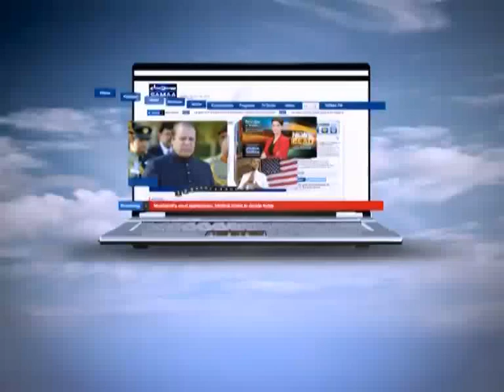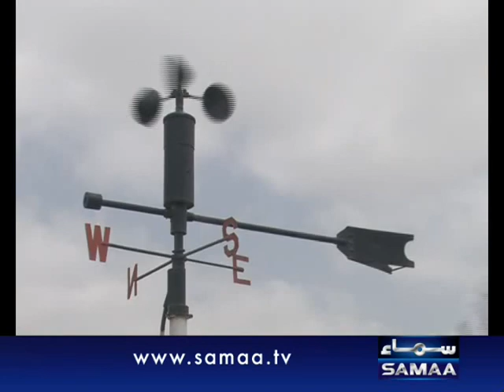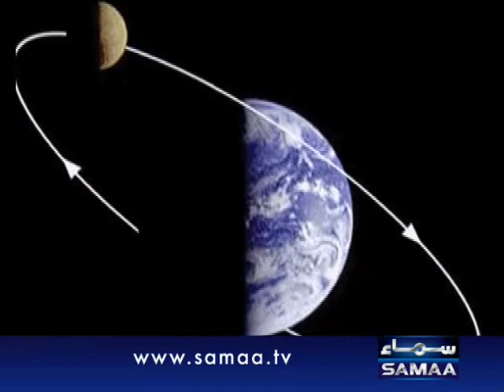Tafteesh, August 19, 2012 SAMAA TV 3/3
Tafteesh will probe issues that affect our lives with an attempt to dispel preconceived notions. It will strive to filter facts from sensationalism and sift reality from noise. Watch Tafteesh every Monday at 11:05PM to take a closer look at the truth. Fresh: Sunday at 08:05 PM. Repeat: Tuesday at 03:05AM and 1:05PM.